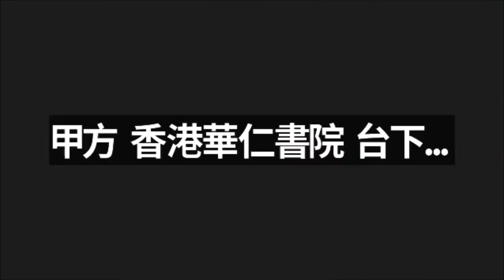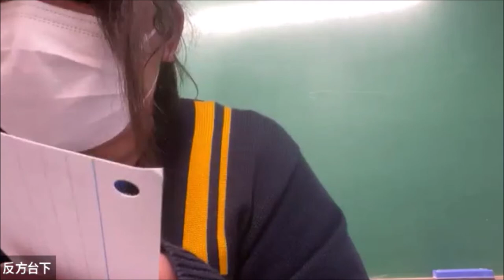20220730＿乙組A賽區_第5輪＿「發展元宇宙是人類之福（甲）／禍（乙）」_香港華仁書院（甲方） vs 崇真書院（乙方）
【賽果：2:1】香港華仁書院勝出
【最佳辯論員：甲結】香港華仁書院蔡明軒同學

人人都講「元宇宙」，究竟元宇宙是甚麼？常說「禍兮福之所倚，福兮禍之所伏」，但「禍」、「福」是甚麼？有利處，就等於是「福」嗎？大部分人間發明皆有利處，例如濾水器能幫人類潔淨自來水，但我們會說「濾水器是人類之福」嗎？若有弊處便算「禍」，那麼，汽水致肥，說「汽水是人類之禍」，大家又能接受嗎？

這是一條科學題，也是一條哲學題，更是一條定義題，要拷問的，正是辯員對概念的掌握是否足夠尖銳、對未來的思考是否具想像力之餘，同時貼地。十六場結果，「福」勝七、「禍」勝九，賽果算頗平衡。你又怎麼看？

三十二間參賽學校為：
協恩中學
德蘭中學
華英中學
拔萃男書院
拔萃女書院
聖馬可中學

播道書院
嘉諾撒書院